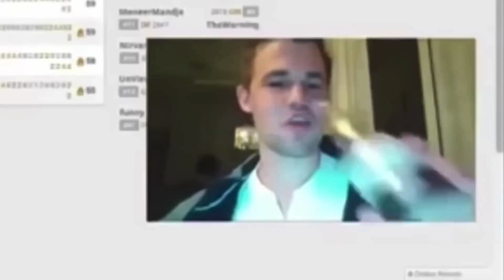MAGNUS CARLSEN destroys HIKARU NAKAMURA in the WORLD blitz champion FINAL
🔥 Witness the Clash of Titans! 🔥

Get ready for an electrifying showdown as two chess legends, Magnus Carlsen and Hikaru Nakamura, face off in the World Blitz Championship Final! 🌍🏆

👑 Reigning World Champion Magnus Carlsen, known for his strategic brilliance and unparalleled endgame mastery, takes on the fierce and dynamic Hikaru Nakamura in a battle for supremacy. Will Carlsen's precision prevail, or will Nakamura's tactical prowess turn the tables?

🚀 Brace yourself for lightning-fast moves and nail-biting moments as these chess titans go head-to-head in a blitz format, where each player has just a few minutes on the clock. The tension is high, the stakes are even higher, and every move counts in this epic battle for the title.

🔍 Dive deep into the minds of these chess maestros as they navigate through complex positions, unleashing their creativity and strategic genius. Whether you're a chess enthusiast or a casual viewer, this final promises to be a spectacle of unparalleled excitement and drama.

🎥 Join us as we provide live commentary and analysis, breaking down the critical moments and highlighting the brilliance